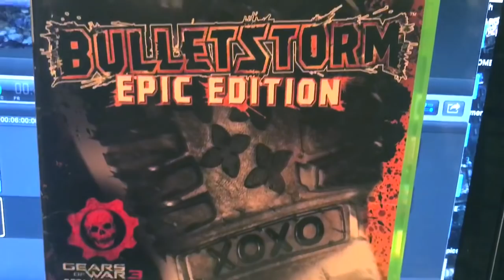BulletStorm Full Clip Edition Headed To Nintendo Switch?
BulletStorm headed to Switch? It's as valid as any other rumor... LOL

Nintendo, Gaming